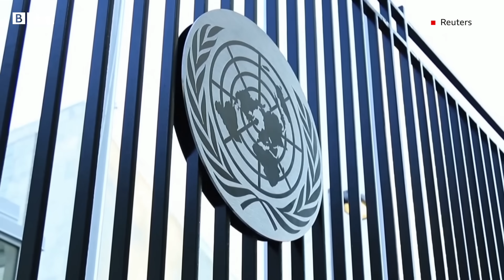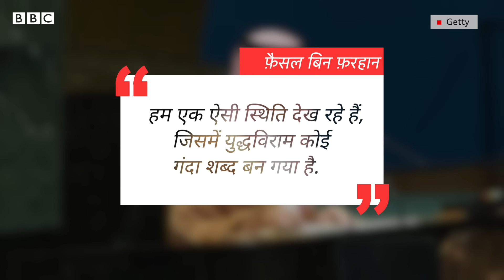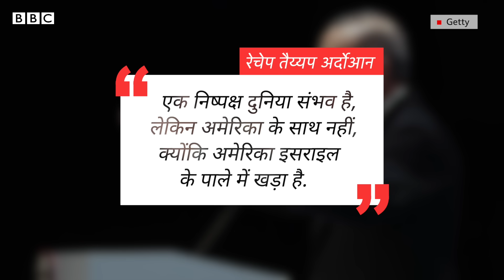Israel Hamas War के बीच Islamic Countries का गुस्सा क्या किसी नतीजे पर पहुंचेगा? (BBC Hindi)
ग़ज़ा में इसराइली हमले पर अमेरिका के रुख़ को लेकर अरब और इस्लामिक देशों की नाराज़गी लगातार बढ़ती जा रही है. शुक्रवार को यूएन सुरक्षा परिषद की आपातकालीन बैठक में संयुक्त अरब अमीरात ने ग़ज़ा में युद्धविराम को लेकर प्रस्ताव रखा था. 13 सदस्यों ने इसके पक्ष में वोट किया लेकिन अमेरिका ने इसे वीटो कर दिया. अमेरिका सुरक्षा परिषद का स्थायी सदस्य है और उसके पास वीटो का अधिकार है. इसके बाद कई इस्लामिक देशों की तरफ़ से नाराज़गी भरे बयान देखने को मिले.

आवाज़ः आदर्श राठौर
वीडियो एडिटिंगः संदीप यादव